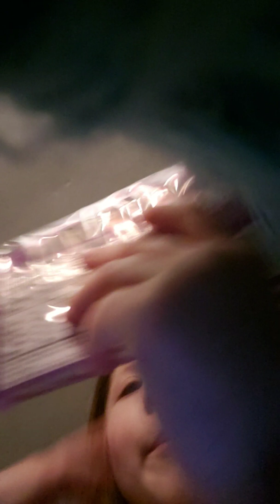April 15, 2019